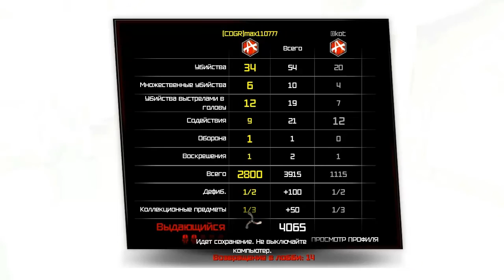Rage co-op - Прохождение Часть 2[Конец] (PC)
Легенды пустошей УУУУУУ.
P.S. Кот- ХАЛТУРААААА